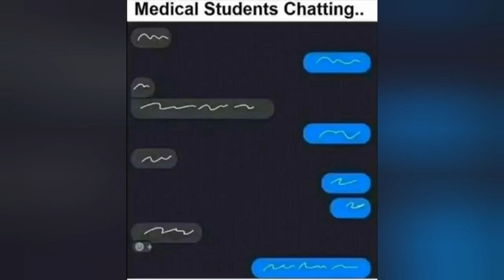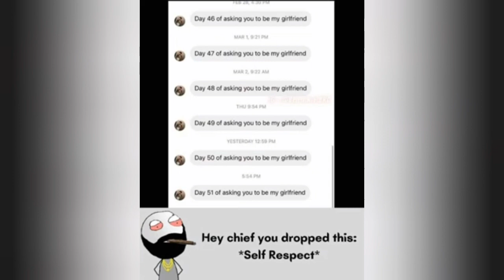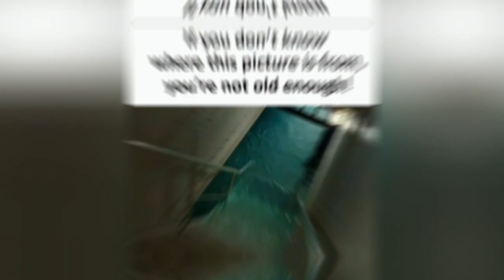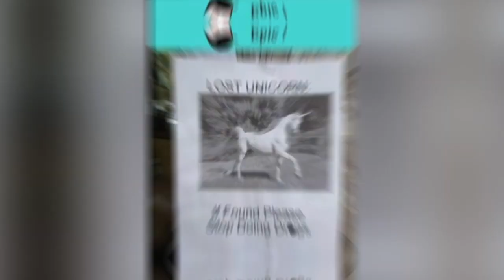Funny school memes|Memes that will make you laugh hard 🤣😂|Relatable Memes|Memes channel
Hi,
Welcome to my you tube channel Memo Mad

In this video we have specially focused on life relatable memes as you know many of us like memes especially on real life incidents so we want to make you smile because very smile matters for us.Hope you like this video and don't forget to like and subscribe to our channel.We need your support to make our you tube family.

So guys,in this channel you will usually find funny memes that will make you laugh hard.Hope you guys like this channel.

girls memes,
boys memes,
sunshine memes,